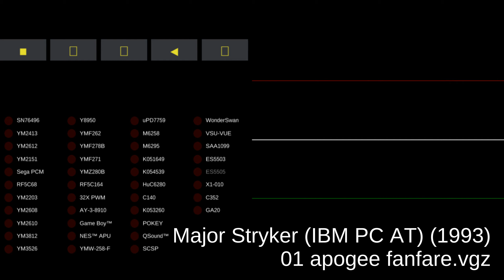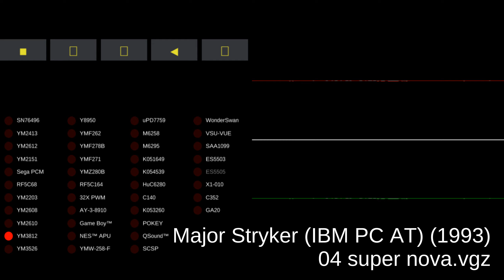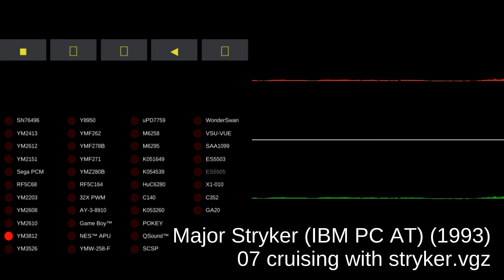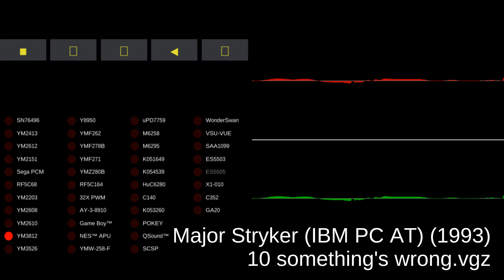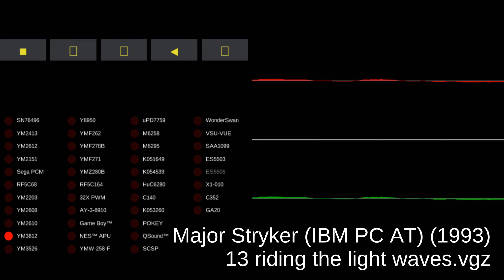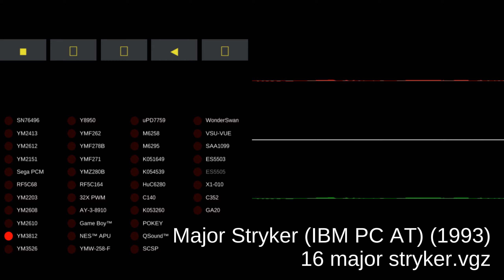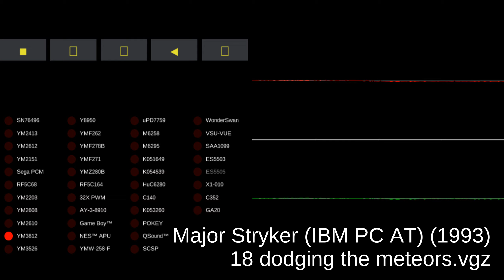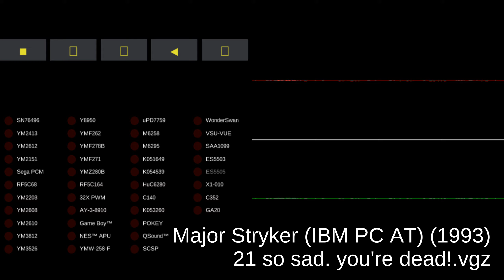Major Stryker - IBM PC AT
00:00:00 01 apogee fanfare.vgz
00:00:13 02 rock-it in space.vgz
00:02:14 03 segueway.vgz
00:02:25 04 super nova.vgz
00:04:26 05 high flyer.vgz
00:06:27 06 pressure's on.vgz
00:08:28 07 cruising with stryker.vgz
00:10:29 08 tom is a handsome guy.vgz
00:12:30 09 torpedo.vgz
00:14:31 10 something's wrong.vgz
00:16:32 11 super sonic.vgz
00:18:33 12 soaring to dizzying heights.vgz
00:20:34 13 riding the light waves.vgz
00:22:35 14 kiss my contrail.vgz
00:24:36 15 light years per hour.vgz
00:26:37 16 major stryker.vgz
00:28:38 17 funky, funky spaceway.vgz
00:30:39 18 dodging the meteors.vgz
00:32:40 19 shooting star.vgz
00:34:41 20 weird.vgz
00:36:42 21 so sad. you're dead!.vgz